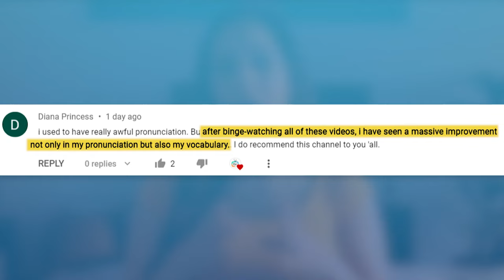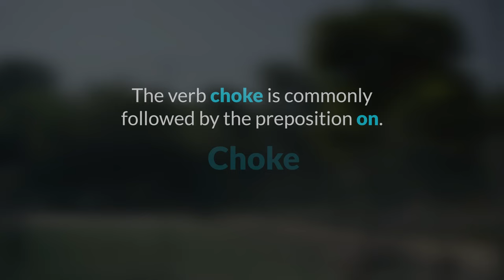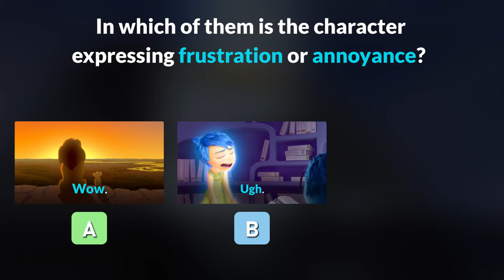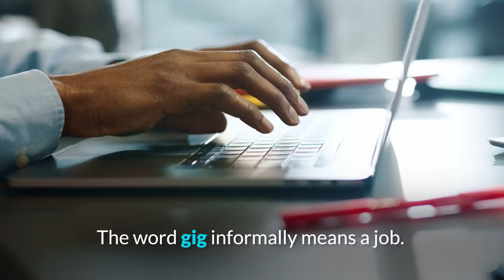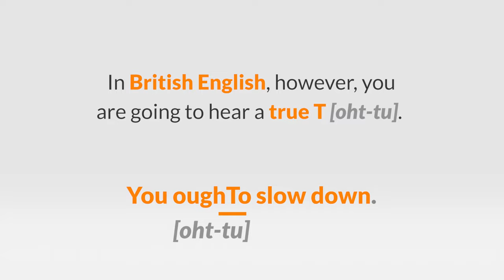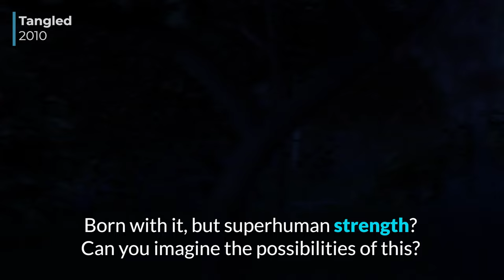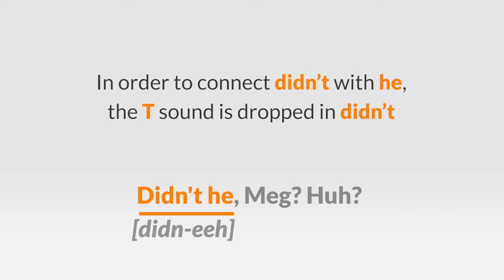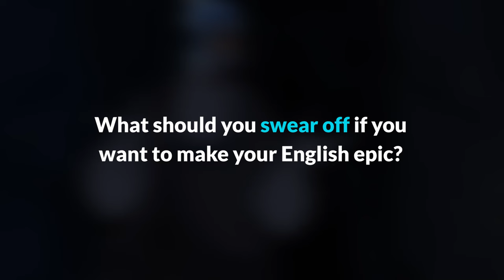Learn English with DISNEY Movies | HERCULES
Get ready for another learn English with Disney movies lesson! Today, you'll be learning lots of vocabulary, expressions and even Greek mythology with the classic 1997 animation, Hercules.

Start Speaking NOW!